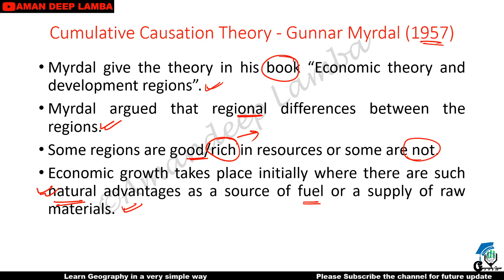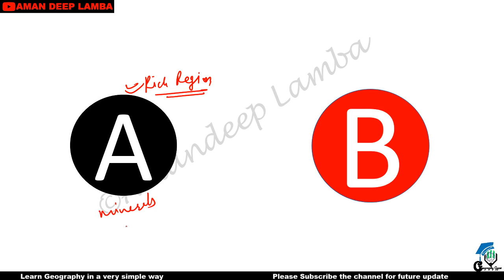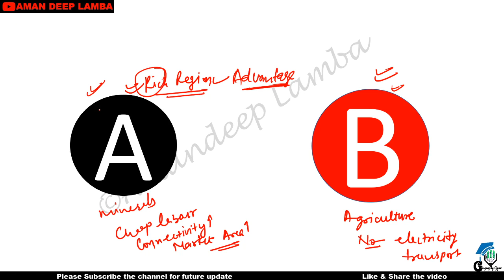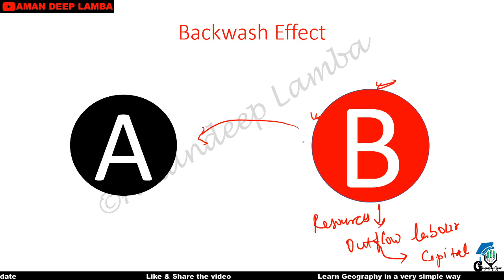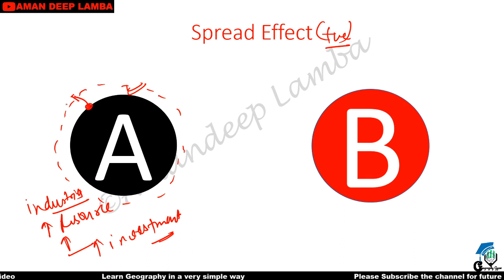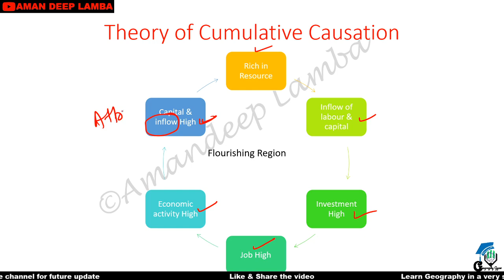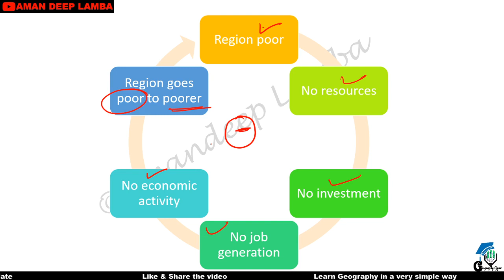Myrdal's Cumulative Causation Theory |Gunnar Myrdal Theory | Regional Development | Amandeep Lamba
Hello everyone,
Today we discuss a new concept "Myrdal's Cumulative Causation Theory". In this video we discuss all about this theory. Please watch till the end you 100% clearify your doubts.

This channel is created for sharing knowledge about Geography. I Amandeep Lamba facilitates your latest information.
Please watch these videos for enhancing Knowledge